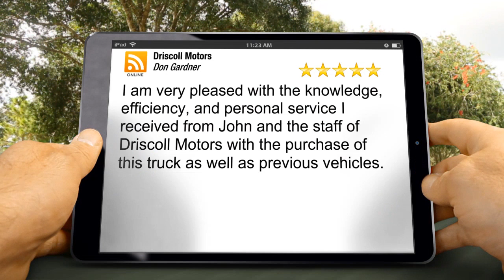Driscoll Motors Pontiac Outstanding Five Star Review by Don Gardner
Excellent Rating

I am very pleased with the knowledge, efficiency, and personal service I received from John and the staff of Driscoll Motors with the purchase of this truck as well as previous vehicles.

Driscoll Motors
601 S. Newport Road
Pontiac IL
61764